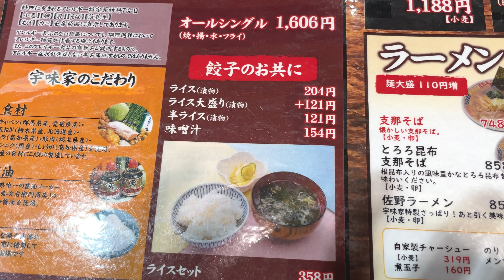宇都宮餃子巡り(宇味家)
「宇味家」で焼餃子・水餃子・フライ餃子を食べてみました
(I tried fried gyoza, boiled gyoza, and fried gyoza at "Umaiya")

〇場所(Place)
　・宇味家 JR宇都宮駅構内店
　　木県宇都宮市川向町１－２３ 宇都宮駅ビルパセオ 2F

〇ＢＧＭ
　騒音のない世界